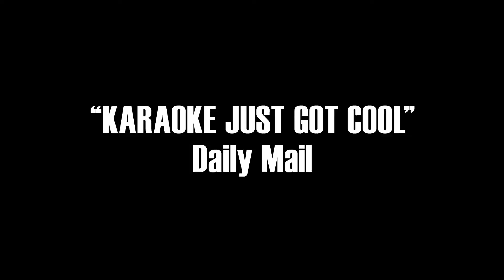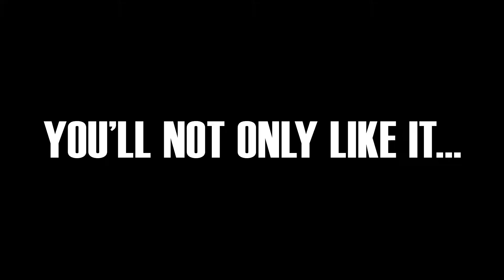Hip Hop Karaoke 2016